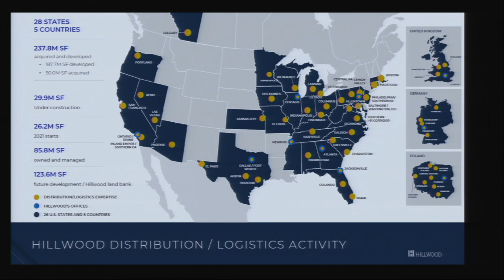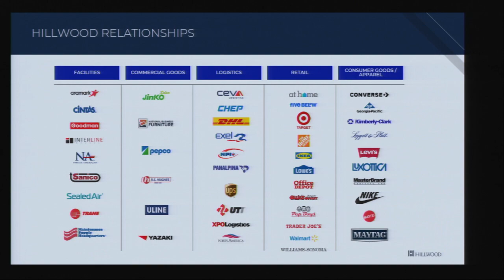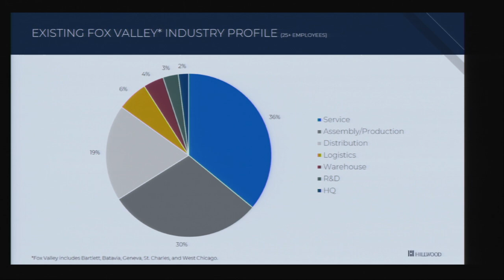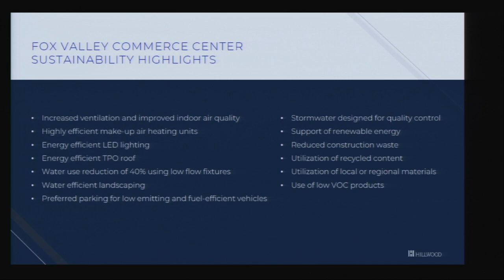City Council & Committee of the Whole Meetings April 18, 2022 - City of Geneva, IL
City Council & Committee of the Whole Meetings April 18, 2022. An agenda and packet for the meeting can be found on the City's